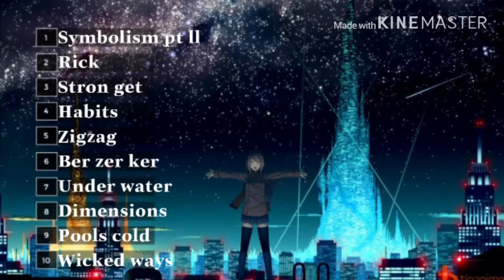TOP 15 Relaxing EDM, Fun Melody | Hay Addiction 2019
😂😂 DO NOT FORGET TO REGISTER CHANNEL TO TRACK THE LATEST VIDEO
- Come to Your Channel Will Have Fun Entertainment Minutes
- WISH YOU 1 DAY NEW FUN !!!
thank you hihi.